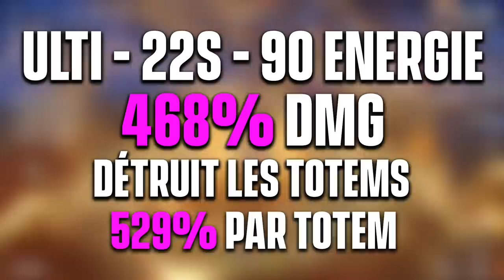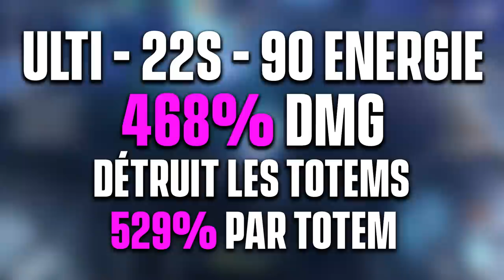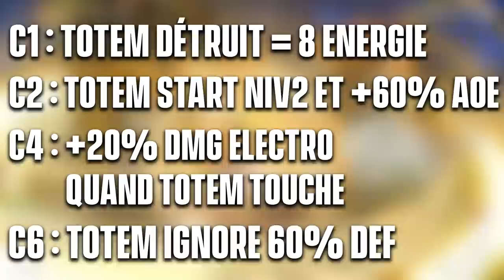YAE, BURST DPS ELECTRO 5★ ! Analyse APRÈS SON BUFF, Préparations et Avis (LA HYPE) - Genshin Impact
Yae Miko est le Nouveau Personnage de la 2.5, nous avons déjà beaucoup d'informations sur elles, qui ne font que changer étant donné que le 5 étoiles s'est fait buff il y a peu !
On va donc voir ce à quoi nous pouvons nous attendre sur ce personnage electro, avec des infos datant du 12 Janvier 2022 ! Son attaque, compétence, déchaînement, artéfacts et armes de prédilection sont dont sujet à changement !

►Sommaire :
00:00 Introduction
00:45 Farm et Matériaux
01:44 Eveil et Stats
02:36 Attaques Normales et Chargées
03:56 Compétence et Totems
05:28 Déchaînement et Explosion
06:34 Passifs et Changements
08:13 Le Kit de Yae
08:54 Constellations
10:15 Les Artéfacts
14:14 Les Armes
15:26 Idées de Teams
22:13 Je suis Hype